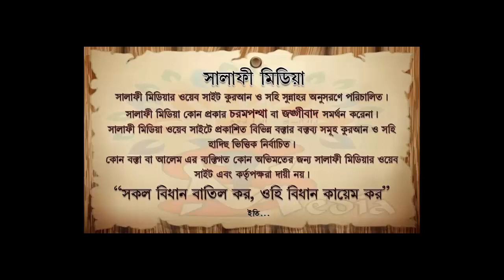ইমাম অসুস্থ হলে চেয়ারে বসে ইমামতি করতে পারে কিনা ᴴᴰ┇ শায়েখ মুখলেসুর রহমান মাদানী